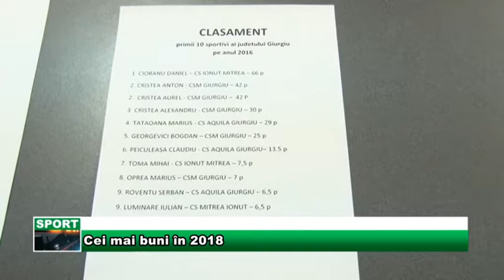Cei mai buni în 2018